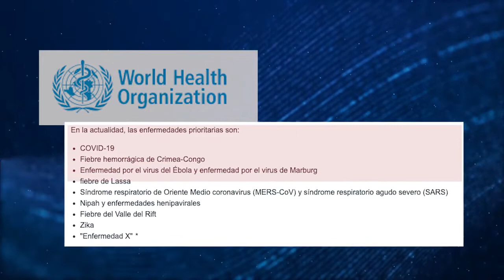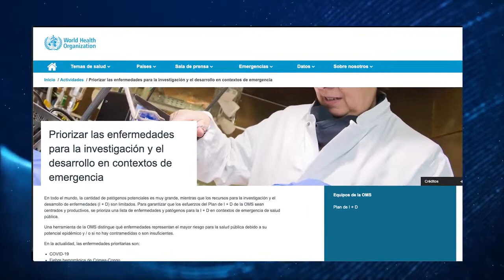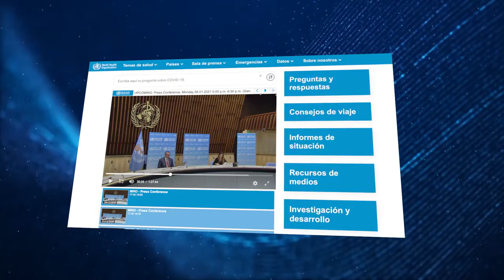🚨 ENFERMEDAD X podría LLEGAR al MUNDO.